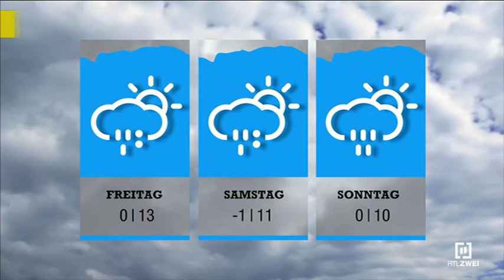RTL ZWEI News - Intro, Outro & Wetter [2022]